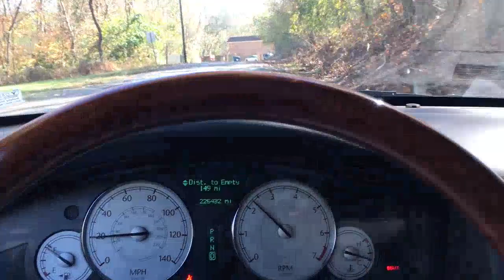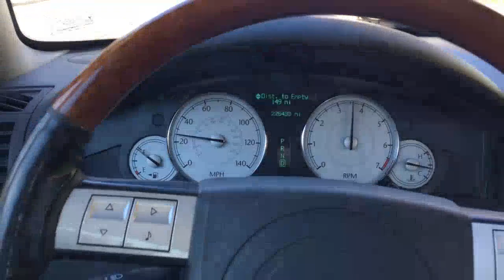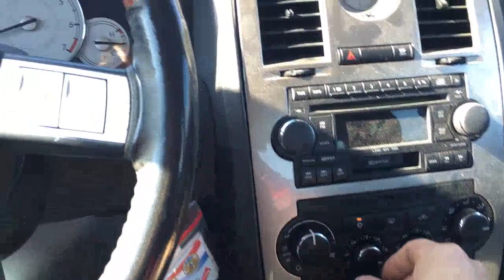GovDeals: 2006 Chrysler 300 SEDAN 4-Door Silver, 3.5L V6 Dua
2006 Chrysler 300 SEDAN 4-Door Silver, 3.5L V6 Dual Overhead Camshaft 24V STARTS AND RUNS-SEE VIDEO sold by Southeast Missouri State University, MO on GovDeals.com